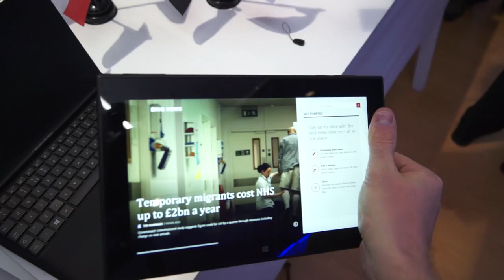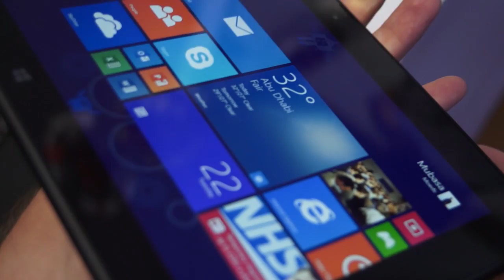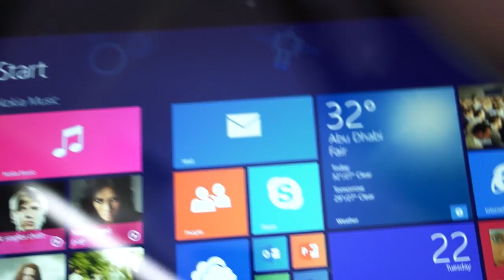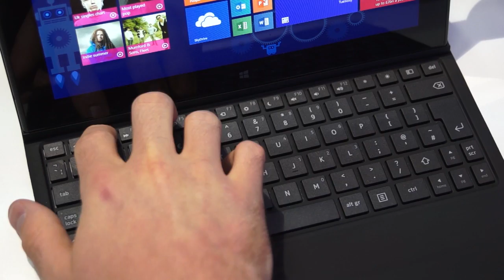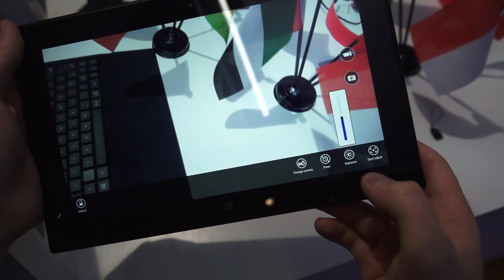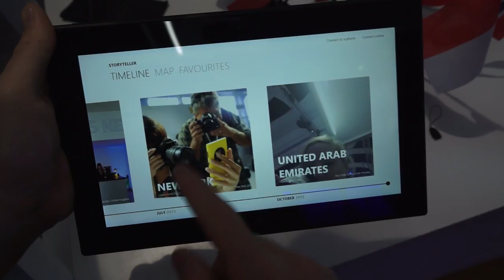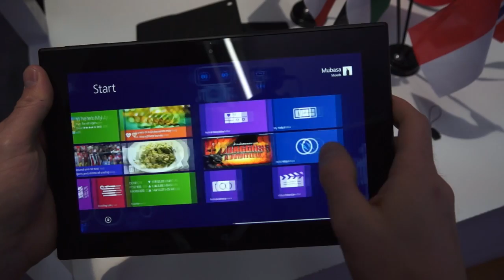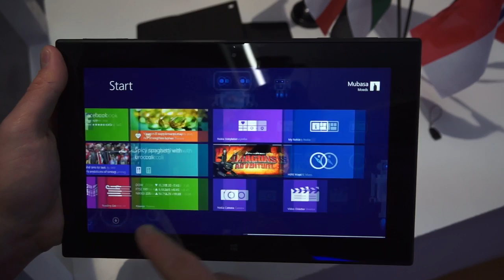Nokia Lumia 2520 (tablette), prise en main - par Test-Mobile.fr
Prise en main de la tablette Nokia Lumia 2520 sous Windows RT 8.1